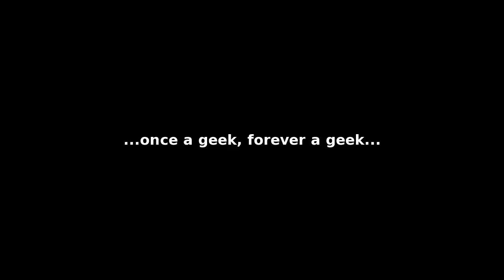A Geek Life or The Geek Card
I often say to people: please turn back your geek card, I guess is the time for me to eat crow... or not? No, I am the same gees as always.